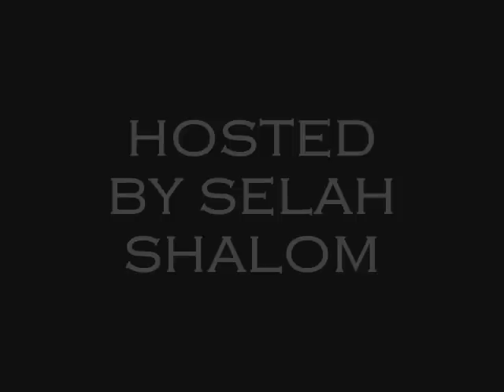3 OF 3 ADAMITES AND ANGELS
THIS DOCUMENTARY IS ABOUT THE ORIGIN OF THE ADAMITES OR HOMO-ERECTUS AND THE ANGELS THAT CAME TO THE ADAMITES 78,000 YRS B.K.